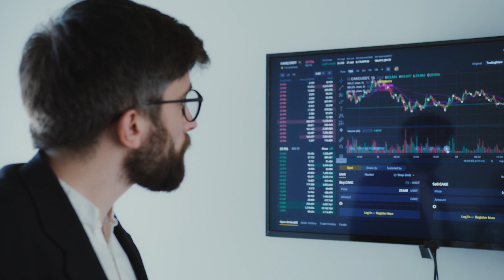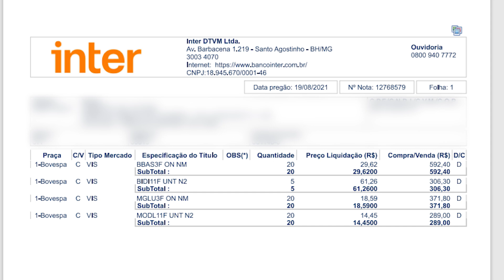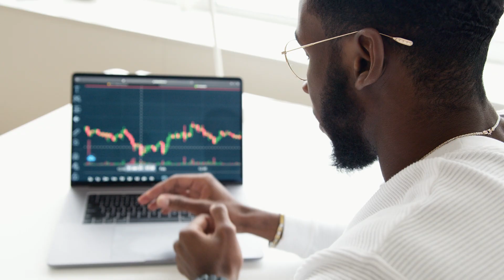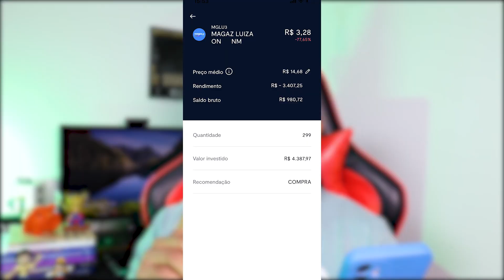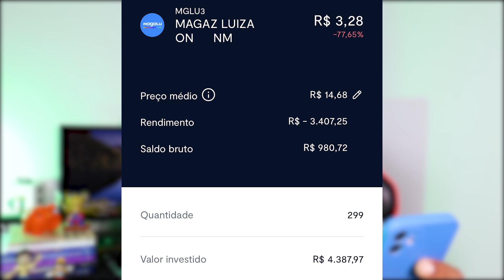A PIOR AÇÃO QUE JÁ COMPREI | PERDI R$ 3.000,00 Reais na BOLSA DE VALORES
Perdi mais de 3 mil reais na bolsa de valores, qual foi a pior açõa da bolsa que já comprei.
Investir na bolsa de valores pode te deixar rico ou te levar a falência, isso vai depender de qual ação você comprar, e por qual preço.

Precisando de cartão de crédito? Tenta um desses aqui, boa sorte.

☑️Precisando de um gerenciador finaceiro para te ajudar no controle das sua finanças? Conheça o Mobills